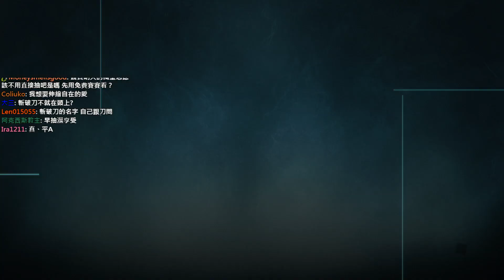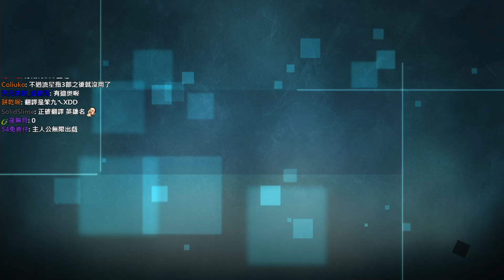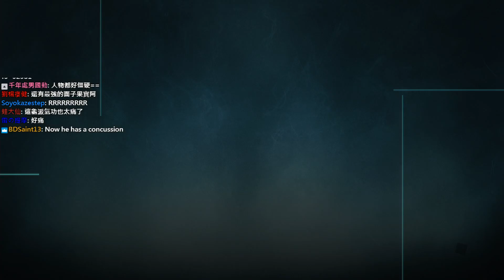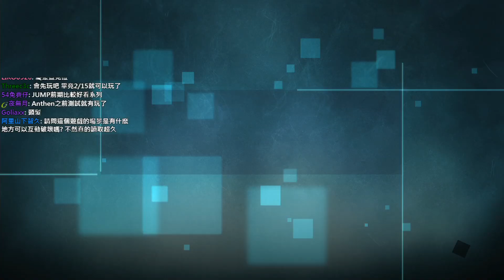【聶寶】PS4 JUMP Force Ep.8